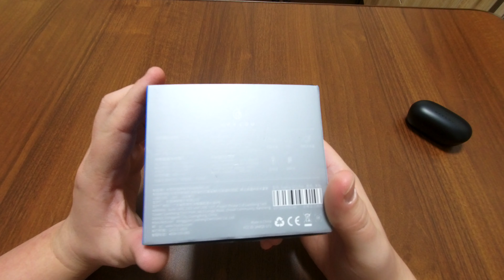Haylou GT1 Pro